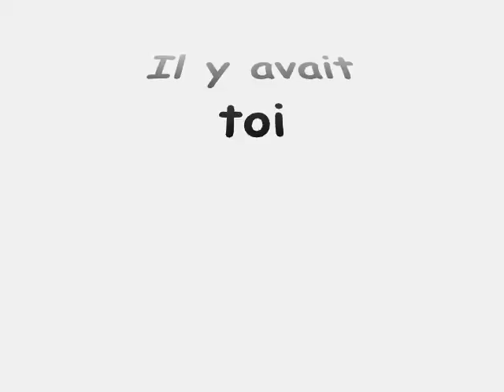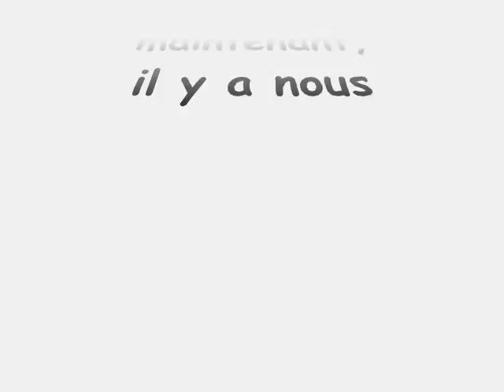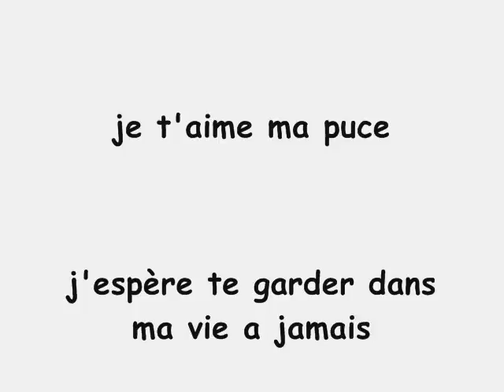toi et moi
Juste notre amitié, notre complicité